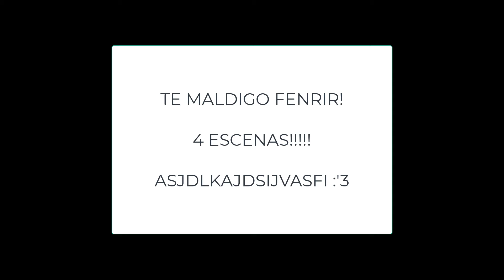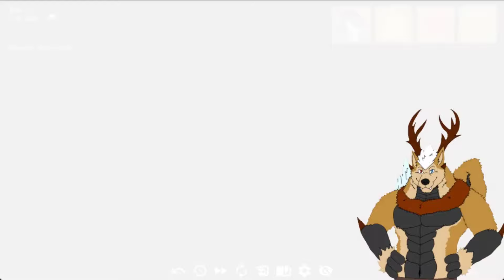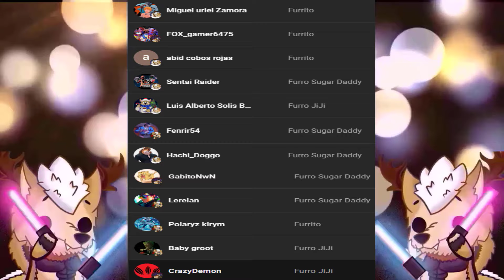Lentera Cap.5 - Fenrir Hambriento Y Finales Malos!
Es que realmente no puedo decir que hicimos algo de trama, ya que lo unico que se puede apreciar es a Fenrir sediento de palos xD y finales malos porque soy tonto ehe